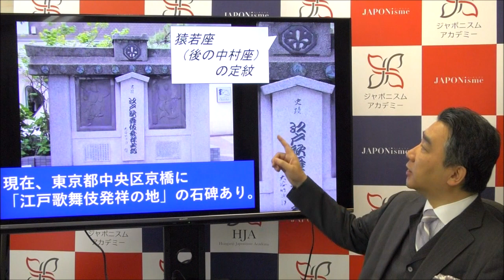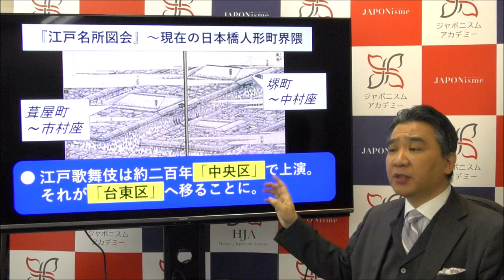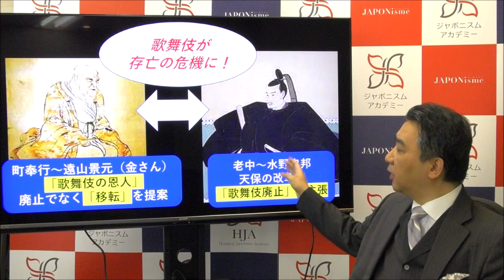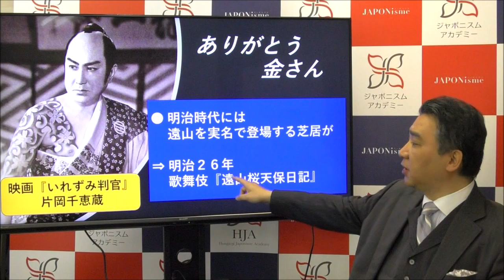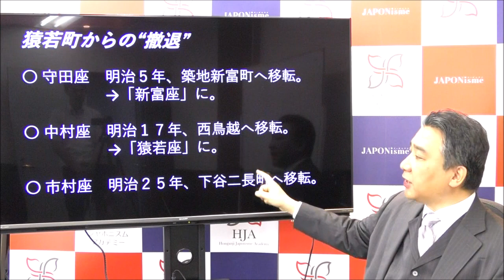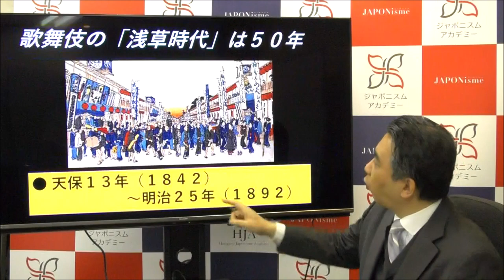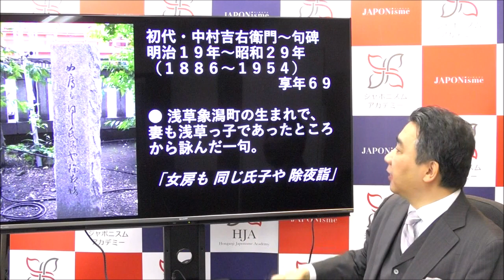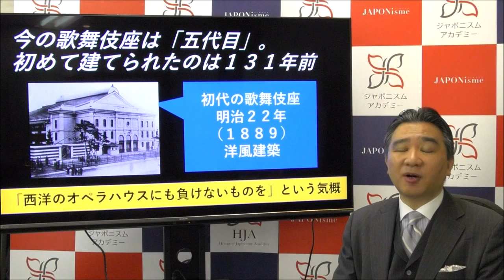【高木秀樹先生】～歌舞伎の楽しみ方～後編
文楽・歌舞伎イヤホンガイド解説者の高木秀樹先生による、歌舞伎入門のための豆知識講座の後編です。